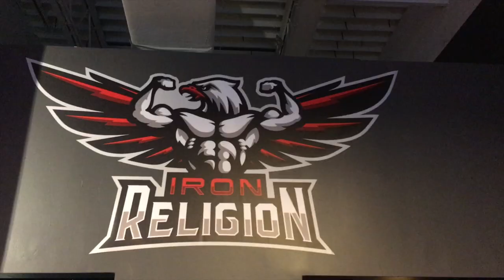10 ШАГОВ к ЗДОРОВЬЮ СПИНЫ - ГРЫЖИ и ПРОТРУЗИИ - БОЛИ в СПИНЕ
10 ШАГОВ к ЗДОРОВЬЮ СПИНЫ - ГРЫЖИ и ПРОТРУЗИИ - БОЛИ в  СПИНЕ

ДРУЗЬЯ! Перед тем как задать вопрос, проверьте, нет ли на него ответа в моей группе или на моем канале! Также веду платные персональные тренировки и ОНЛАЙН консультации! В любом случае стараюсь ответить всем! ;) егор рубанов, боли в спине, грыжи и протрузи, межпозвоночные, межпозвонковые, как избавится от болей, как тренироваться с болью, гимнастика для спины, йога для спины, правила здоровья,